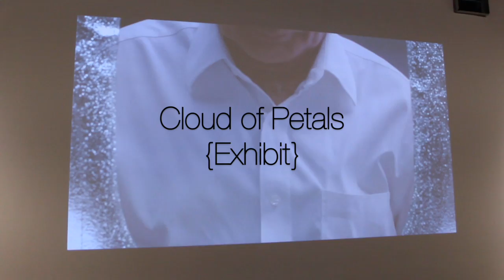Cloud of Petals Exhibit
Film played in video/artwork photographed in video credited to artist, Sarah Meyohas.